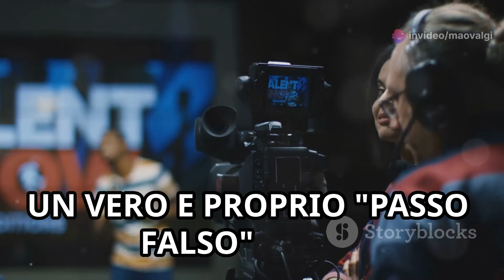Grande Fratello: Cosa Hanno Fatto i Concorrenti Prima di Entrare? Dettagli Scandalosi!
La nuova edizione del Grande Fratello 2024 è appena cominciata, ma le polemiche sono già esplose ancor prima dell'ingresso dei concorrenti nella famosa Casa. Il Grande Fratello di quest'anno promette di essere una delle edizioni più sorprendenti e, come al solito, Alfonso Signorini è al timone del programma per guidare il pubblico attraverso intrighi e colpi di scena. Fin dalla prima puntata, ci sono stati momenti di tensione, con due concorrenti che hanno rischiato la squalifica a causa di comportamenti inappropriati e gravi infrazioni del regolamento.

Tra le personalità più attese, spicca Beatrice Luzzi, il cui nome è stato tra i più chiacchierati durante l'annuncio dei partecipanti. I fan non vedono l'ora di vedere come si comporterà e quali dinamiche creerà con gli altri concorrenti. Durante il Grande Fratello 2024, la tensione è già palpabile, e ogni puntata sarà accompagnata dalle celebri pagelle di Alfonso Signorini, che daranno un tocco di pepe alle serate di Canale5.

Gli spettatori sono ansiosi di conoscere meglio i protagonisti di questo Grande Fratello Vip, e la serata inaugurale ha già svelato alcune sorprese. Infatti, i concorrenti sono stati svelati solo poco prima della messa in onda, creando attesa e curiosità. Nonostante l'energia e l'emozione della prima puntata, la notizia delle violazioni di due partecipanti ha scatenato numerose polemiche sui social. Le gravi infrazioni commesse potrebbero avere conseguenze pesanti, fino alla possibilità di una squalifica definitiva.

Il GF2024 è iniziato col botto, e siamo solo all'inizio. Chi riuscirà a conquistare il pubblico? Quali concorrenti rimarranno al centro dell'attenzione? E quali altre sorprese ci riserverà Alfonso Signorini nel corso delle prossime settimane? Restate sintonizzati per non perdere nessun dettaglio di questo Grande Fratello carico di colpi di scena.